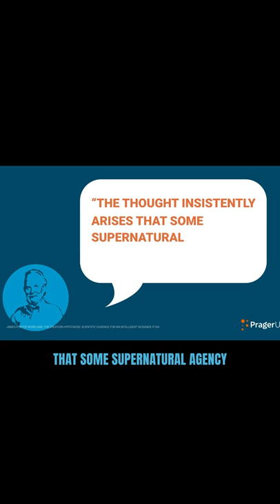Is Life Intentional Or A Cosmic Accident?